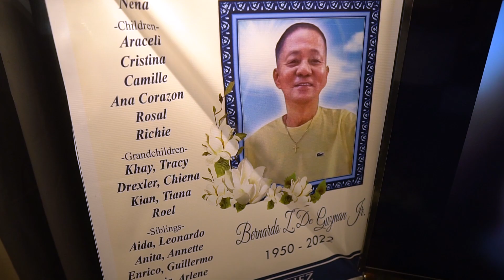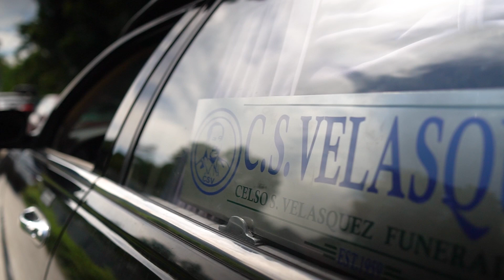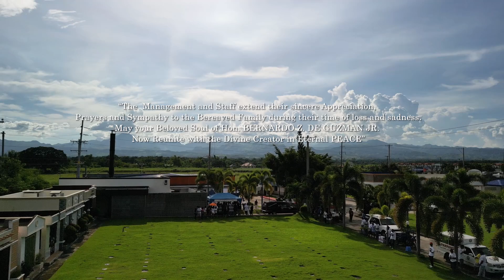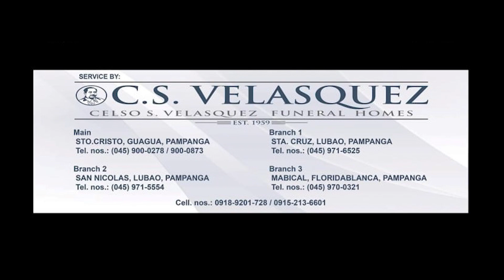The Interment Hon. Bernardo Z De Guzman Jr. Oct. 23, 1950 - July 06, 2022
July 11, 2022 @ Eternal Covenant Memorial Park
Santol San Jose Floridablanca Pampanga
Service by C. S. VELASQUEZ FUNERAL HOMES SERVICE
The songs/music used belongs to the right full owner.